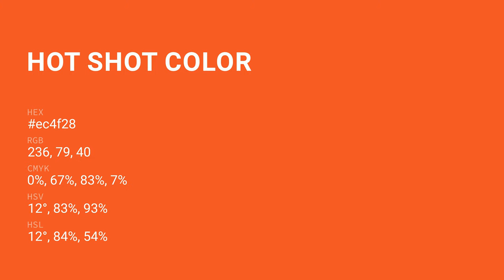Hot Shot color ec4f28 hex Cool Red color ec4f28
What color is Hot Shot ? ec4f28 hex, Cool Red color ec4f28

Hex ec4f28 Color Code is also known as Hot Shot color

Hex ec4f28 Color code in RGB color code model is created after adding 92.55% red color, 30.98% green color and 15.69% blue color.
Hex ec4f28 Color code in CMYK color (process color) code model is generated after subtraction of 0% cyan, 67% magenta, 83% yellow, 07% black.